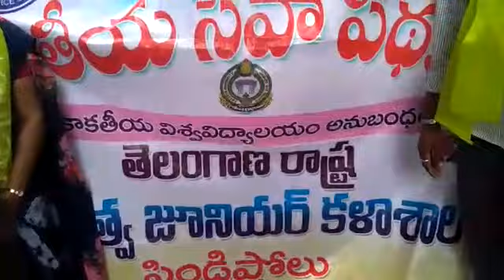Haritha Haram rally from GJC Pindiprolu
పిండిప్రోలు ప్రభుత్వ జూనియర్ కళాశాల హరిత హారం